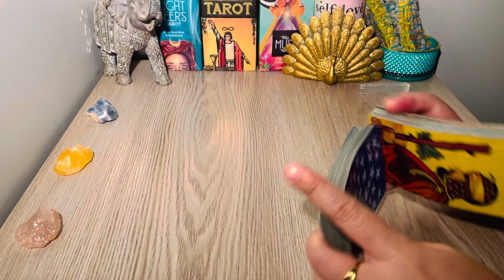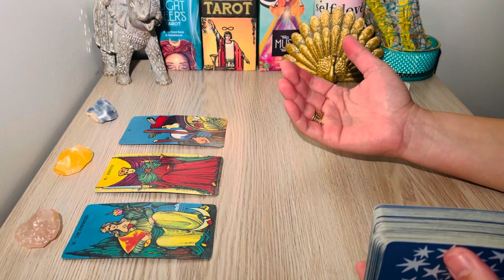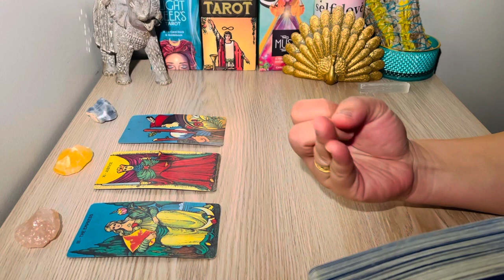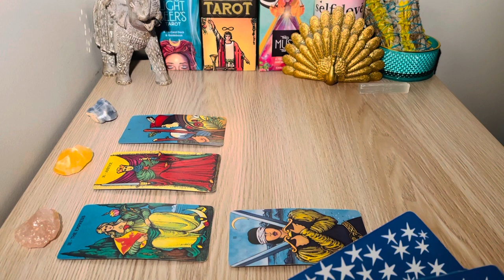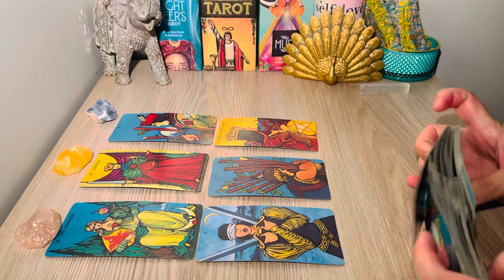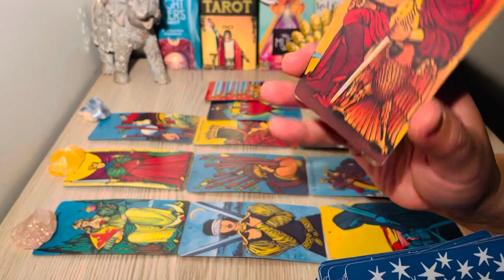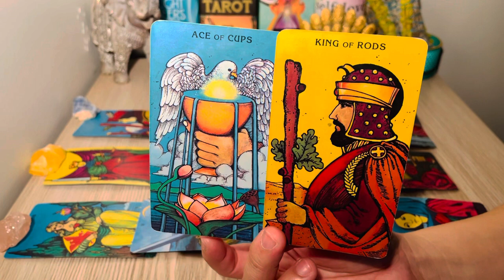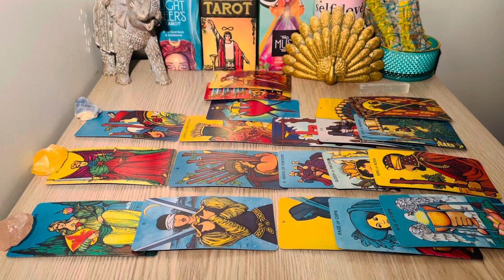SCORPIO🌜Full Moon🌛LOVE & GENERAL🔮Tarot Reading🔮JULY 2022